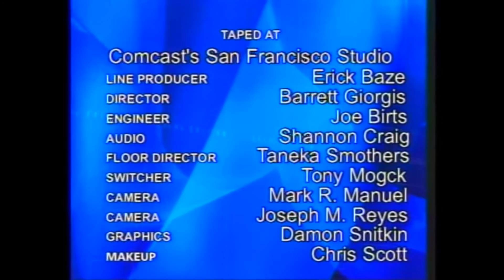Charles Marsala, Atherton Mayor, Discusses Park Facilities & Infrastructure